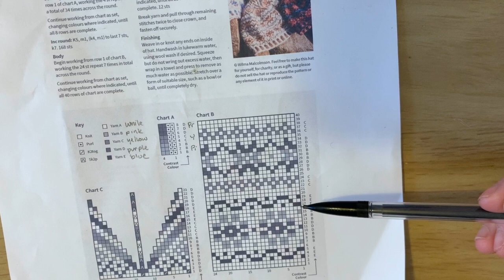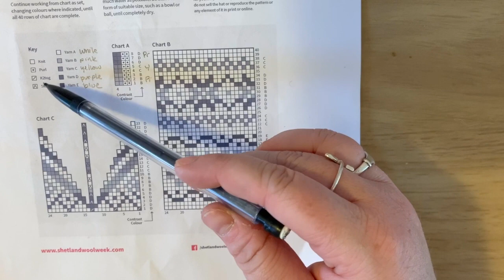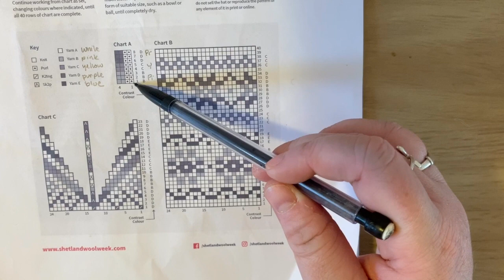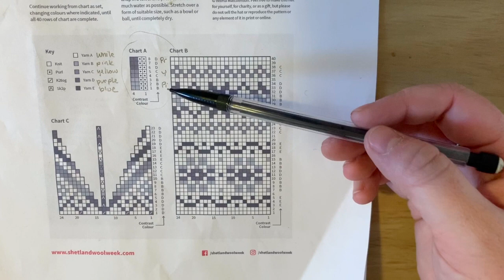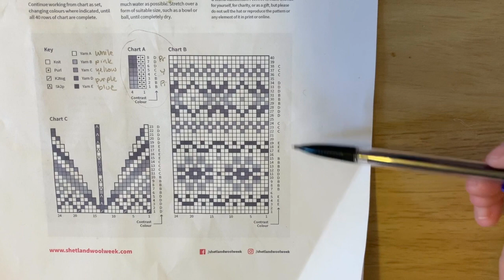Learn to Knit a Fair Isle Hat - Cast On & Brim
Learn to cast on and knit the brim of your fair isle hat with Cait!